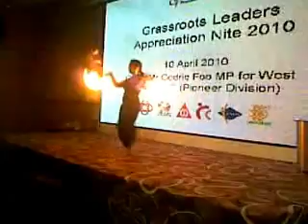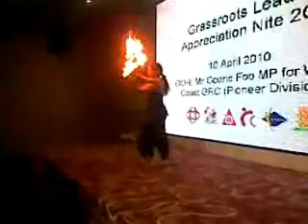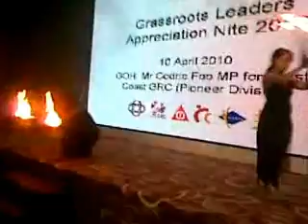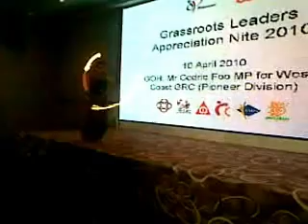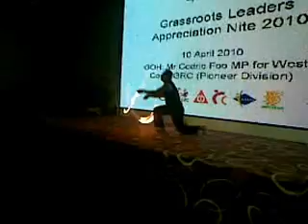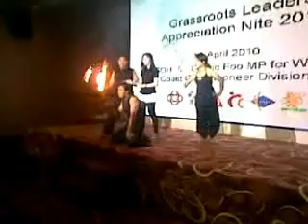Fire Dance Performance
Fiona's Models, Talents And Events Management